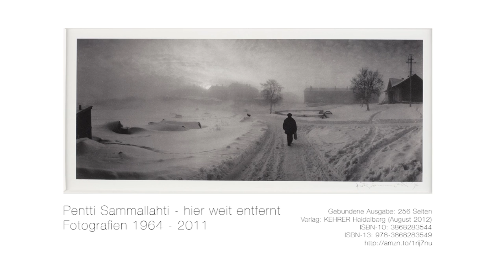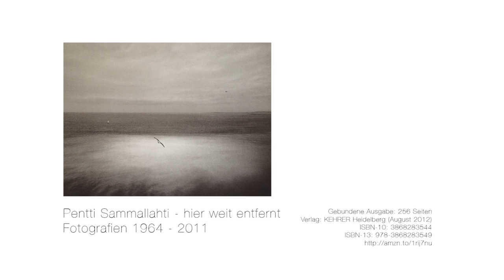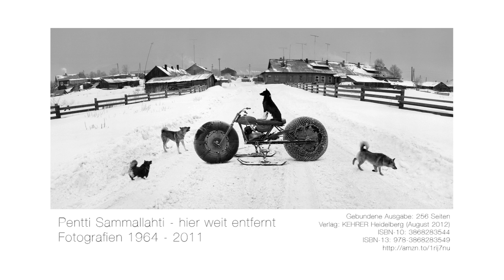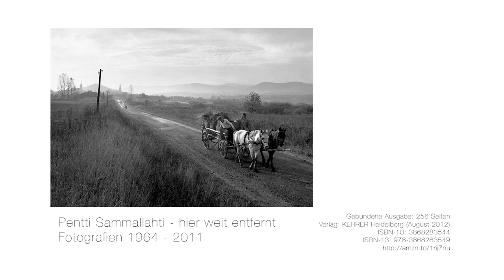Der Stilpirat trifft Ronny Ritschel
In meiner kleinen Video-Interview-Reihe "Der Stilpirat trifft…", kommen wir heute zu einem Vertreter der Architektur- und Landschaftsfotografie, den ihr unbedingt kennen solltet (wenn ihr ihn nicht sowieso schon lange kennt). Die Rede ist von Ronny Ritschel - dem Herausgeber von Blogtimes.info. Ronny lebt momentan in Ottawa/Kanada und gab hier in Deutschland eine Reihe Workshops - einen davon auch bei mir hier im Heidestudio. Es war ein herrlicher Sommertag und wir saßen deshalb ausnahmsweise mal draußen vor dem Studio und quatschten. Ronny erzählte von seiner Reise nach Neufundland, warum der Onlineverkauf von Bildern verschwendete Zeit ist und erklärt sein Resin-Verfahren, mit dem er seine Foto-Prints veredelt. Außerdem nahmen wir uns meinen momentanen Lieblingsbildband "hier weit entfernt" von Pentti Sammallahti vor. Ich lade euch ein, zu einer kurzweiligen Dreiviertelstunde Fotografie-Gequatsche.

Bildband von Pentti Sammallahti "hier weit entfernt"